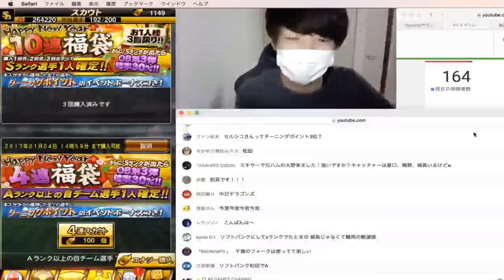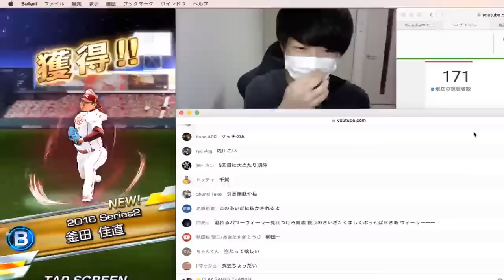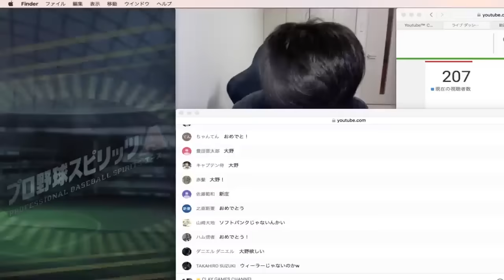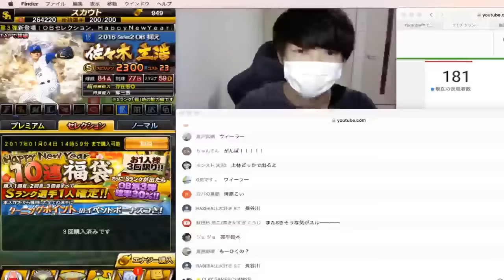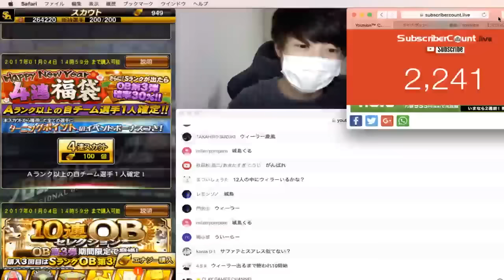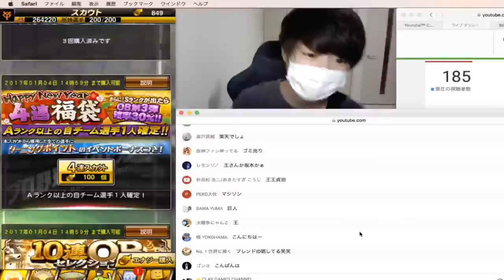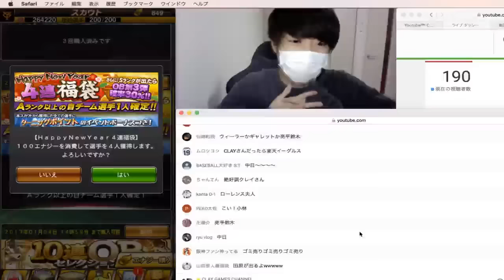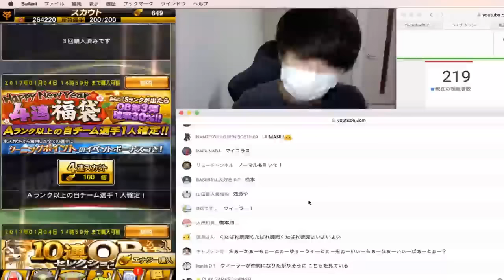【プロスピA】4連福袋チャレンジ！生放送中に20連！【プロ野球スピリッツA】#41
生放送中に4連福袋を25連しました。
Sランク出るか！